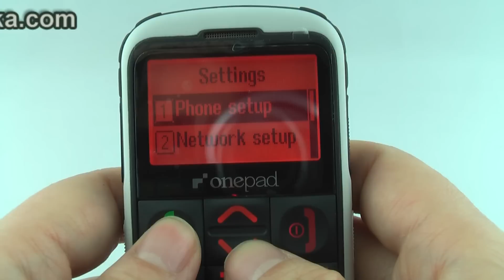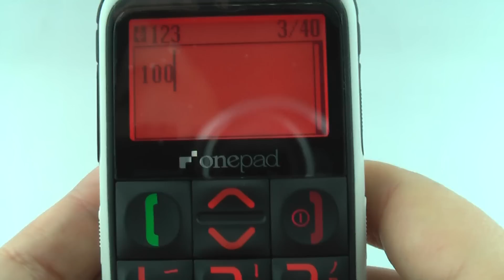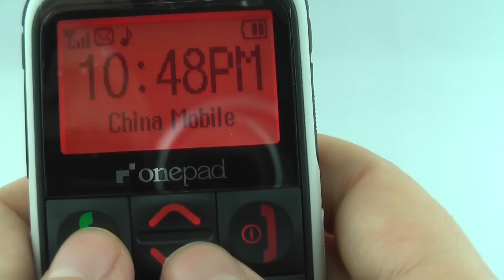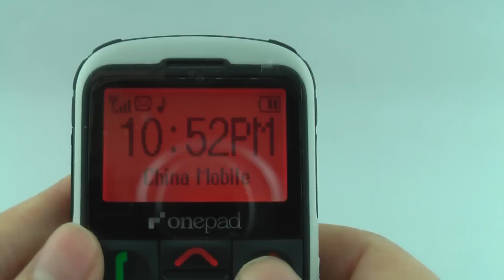uFone U5 Senior Citizen Cell Phone, Radio, Quad Band, Large buttons & Icons Review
Advantage:

Band:GSM 850/900/1800/1900, can be used anywhere in the world.Click here to view frequencies for all major worldwide cell phone networks.
Service Provider:Unlocked
CPU:MTK6223
Capacitive or Resistive Touch Screen :LCD Screen
Input:Keypad
Display Colour:Black & White
Mobile internet:GSM
Bluetooth:No
Internal Memory:Support TF card
Support Extend Card:Micro SDHC card slot (support up to 16GB)
WiFi:No
Sim:1 SIM Slot
Java:No
FM Radio :Yes
Camera:No
Languages:English, French, Spanish, Polish, Portuguese, Italian, German, Czech, Dutch, Hungarian, Turkish, Russian, Arabic, Persian, Greek, Vietnamese, Thai
TV:No
Battery Stand-by Time:Up to 400 hours
Battery Talk Time:Up to 4 hours
Ringtones Type:Polyphonic/MP3
Audio File Format:MP3
Video File Format:Not supported
Image File Format:Not supported
E-book Format:TXT
Power:USB/Travel Charger
Phone Book:500 Entries
Messaging:SMS
Color:Black
Dimensions/W*D*H :105X50X12mm
GPS:No
Additional Features:Torch, Alarm, SOS dialing, Keypad locking, FM radio, One key large Volume function, Speed Dialing

Package Includes:

1X uFone U5: Senior Citizen Cell Phone, Radio, Quad Band, Large buttons & Icons
1X Power Adapter
1X English User manual

Notes From Ankaka Customer Service:

(*)Large Order Discounts of "uFone U5: Senior Citizen Cell Phone, Radio, Quad Band, Large buttons & Icons"